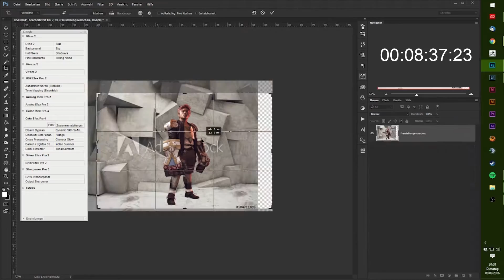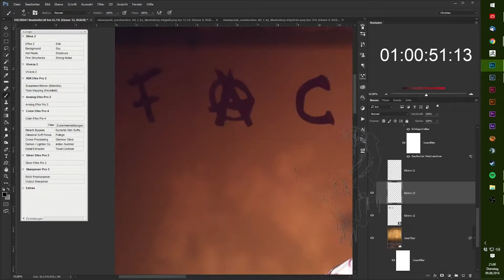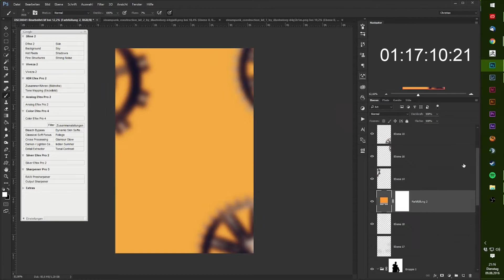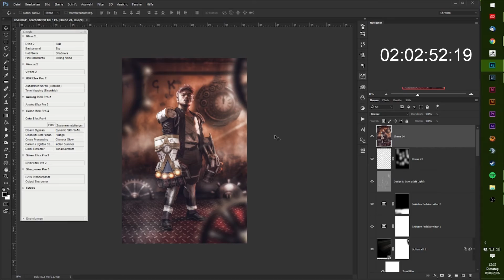SpeedRetusche Vi // LEAGUE OF LEGENDS // PHOTOSHOP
Kleines Speedretusche Video wie ich ein Bild aus einem meiner Shootings bearbeite.
Oben rechts ist übrigens die Reale Zeit ;)